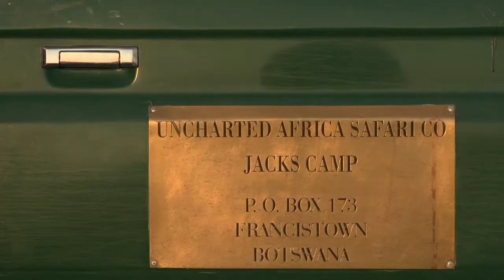Jack's Camp - Makgadikgadi Pans Uncharted Africa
This magical camp is second to none in terms of remote location, unique and extravagant furnishings and a true sense of history. Botswana at it's best.